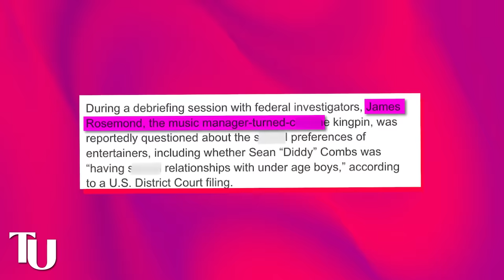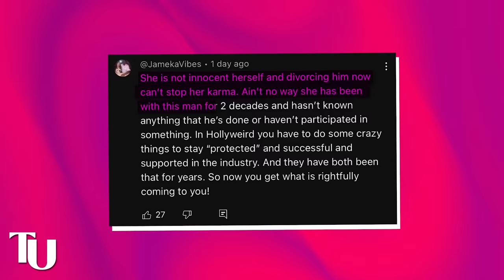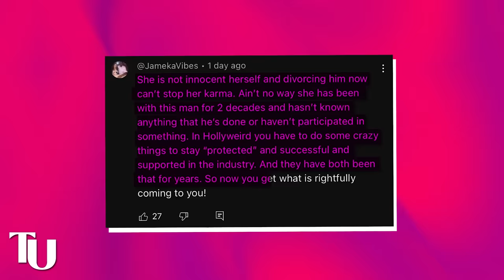Beyonce Leaves Jay Z In Dust & Separates Assets | Jay Z Going Broke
So it looks like the rumors about Beyonce leaving Jay Z is true after all because word on the street is she just separated all her assets from his and left him for dust. Now as most of y’all already know there have been some rumors going around for years now that their marriage is nothing but a business transaction that was orchestrated between Jay and Beyoncé’s father Matthew Knowles.

Their relationship was strategically made to raise both of them into greater realms of super stardom. However, now that Jay Z is getting sucked into this whole mess with Diddy and he also faces the possibility of going to jail, Beyonce is working overtime to make sure she doesn’t go down with him. She has already started putting things in place to separate her assets and her entire brand from his before the truth starts coming out.

Now for those of y’all confused about where these divorce rumors are even coming from, well it started right after it was revealed that there were some powerful people in the industry who helped Diddy to get away with his raging SA addiction and trafficking activities.